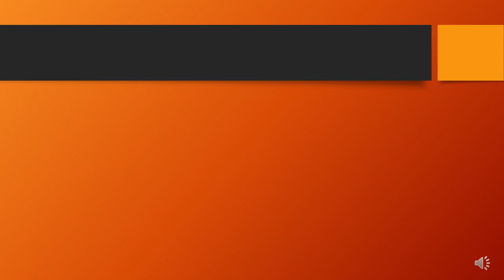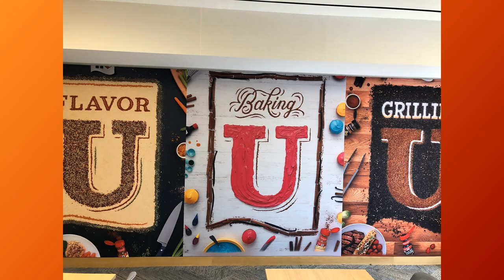Novawall installation at McCormick Headquarters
Installation of Novawall acoustical panels at the McCormick Headquarters in Hunt Valley, Maryland.